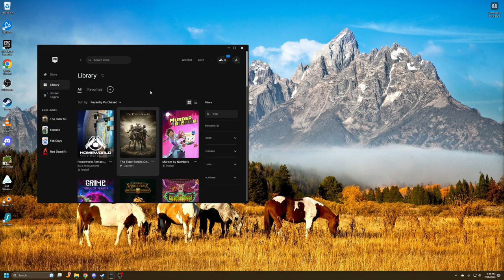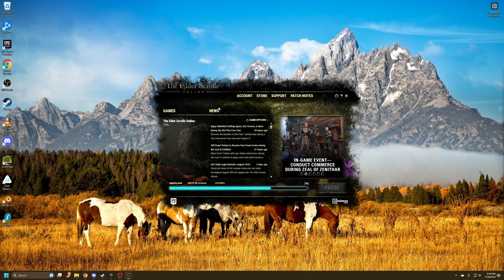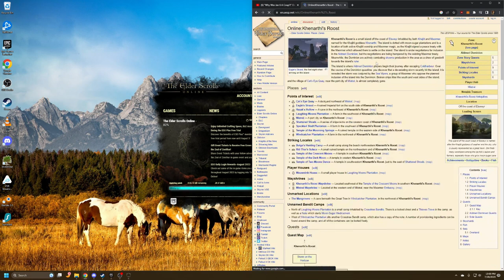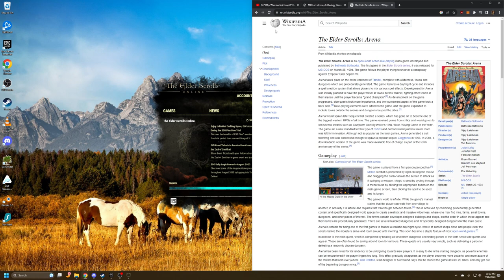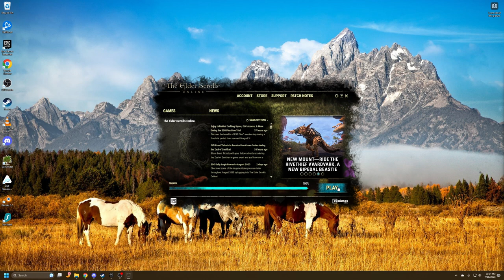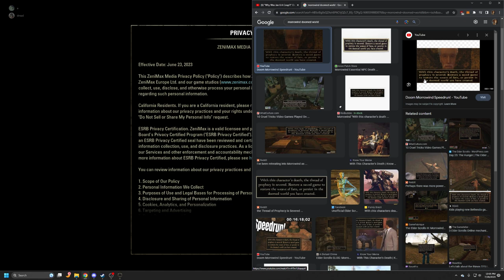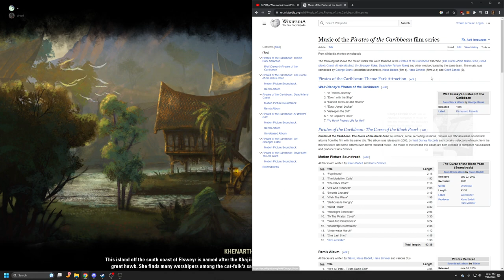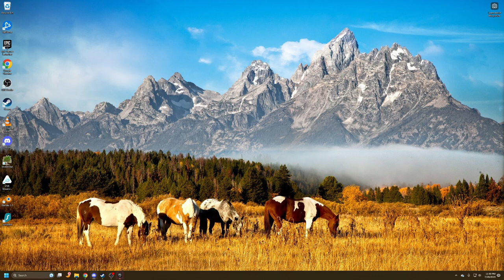Elder Scrolls Online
Started checking out ESO with my roommate, many quests to do!